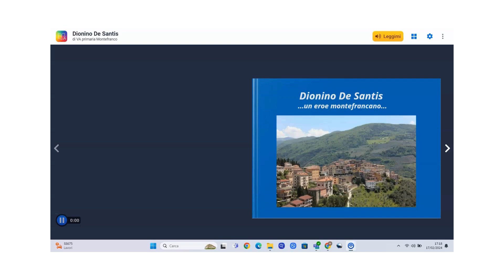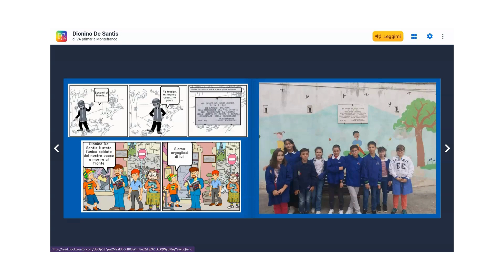Esploratori della Memoria / IC Fanciulli - Fumetto digitale Dionino De Santis